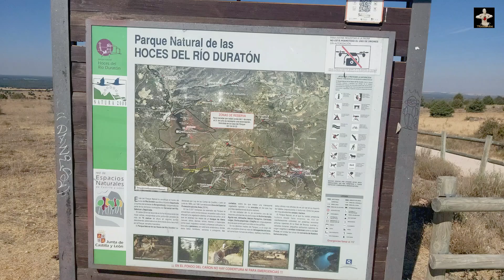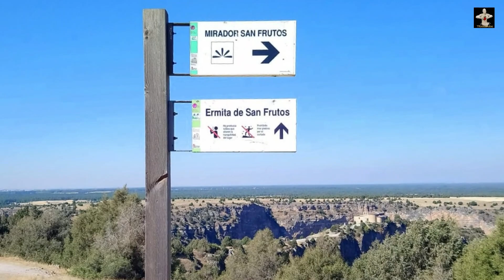HOCES DEL DURATON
Una visita a las Hoces de un afluente del Rio Duero a su paso por la provincia de Segovia, El Rio Duratón, La Ermita de san Frutos SXII y una de las mayores colonias de Buitres Leonados de la Península Ibérica, Impresionantes cortados sobre El Rio y sus Meandros.